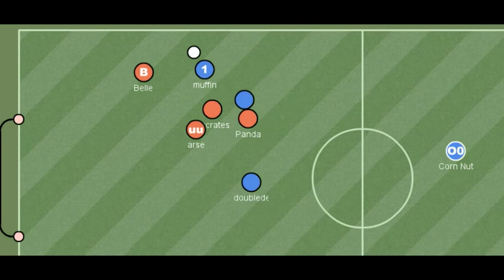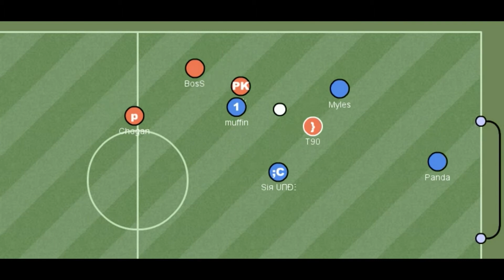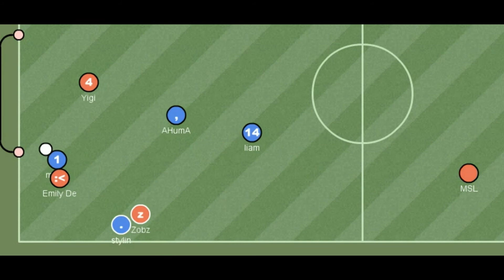Haxball 4v4: muffin vs world 3.0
Song is "Jealousy"; arrangement by Oleg Baksheev.